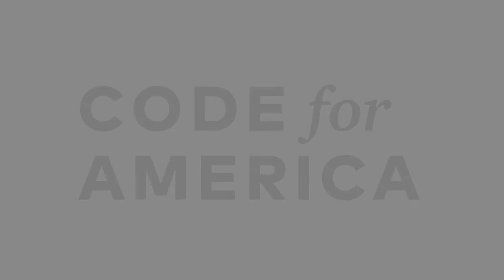Code for America Summit 2022 Recap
Code for America Summit 2022: Building the path forward together
Code for America’s annual Summit is a space for change makers from across the country to convene, collaborate, and learn as they tackle some of government’s biggest challenges. Together, we're removing barriers and finding real solutions that make our systems work well for everyone.